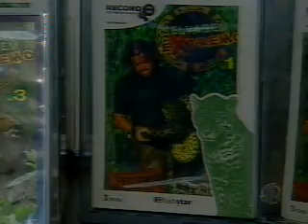Selvagem ao Extremo - lançamento dvd